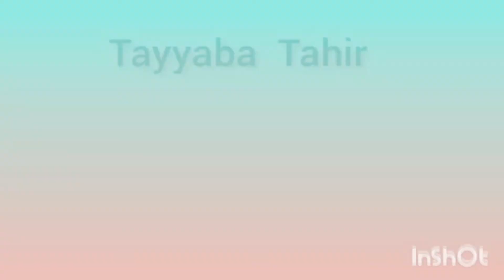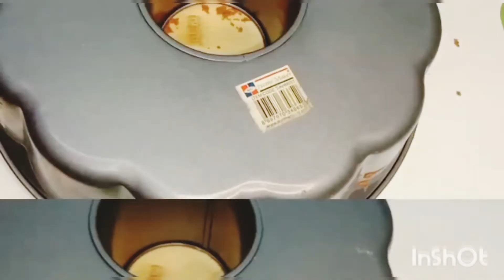Red Velvet Creamy Cake | Red Velvet Donut Cake | Cream Cheesy Frosting | Tayyaba Tahir Foodies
Red Velvet Creamy Cake | Red Velvet Donut Cake | Cream Chesse Frosting | Tayyaba Tahir

Asalamo Alikum  my youtube family.  I hope you are fine.Today I make very delicious  cake recipe. Red velvet  donut cake. I make   this  cake on special  day I hp you like it.  you make  and enjoy with your
           thanks
Ingredients
For Cake
All Purpose Flour
Butter
Vanilla Essence
Icing Sugar
Oil
Milk
Red food color
Coco Powder
Egg

For Cream Prepration
Butter
Cream Cheese
Icing Sugar
Condensed Milk
Vanilla essence
Whipping Cream
Pistachio